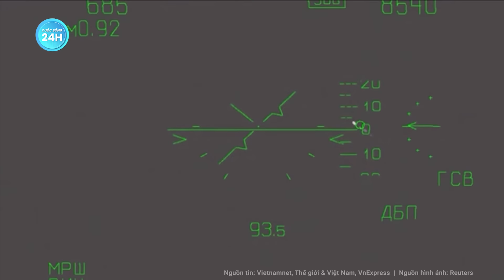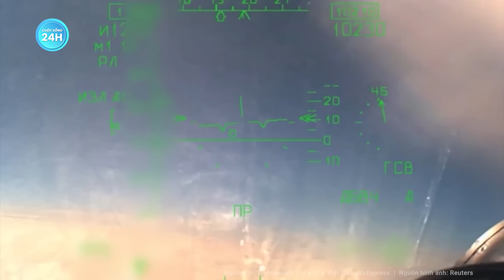Moscow giáng đòn dữ dội, Ukraine pháo kích làm rung chuyển thị trấn biên giới | Tâm điểm quốc tế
Nga Ukraine mới nhất | Moscow giáng đòn dữ dội, Ukraine pháo kích làm rung chuyển thị trấn biên giới
Bộ Quốc phòng và các quan chức địa phương Nga cho biết, quân đội Ukraine đã phóng tên lửa và máy bay không người lái (UAV) tấn công các vùng biên giới Bryansk và Belgorod của Nga.